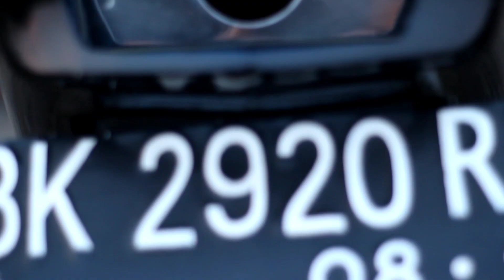CUKUP SETTING INI⁉️KAWASAKI NINJA 2TAK STANDART AUTO NJENGAT|REVIEW NINJA R KIS 2005 STYLE MEDAN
CUKUP SETTING INI⁉️NINJA 2TAK STANDART AUTO NJENGAT|REVIEW NINJA R KIS 2005 STYLE MEDAN

jadi di video ini kawasaki ninja kis biru ini menurut ownernya masih standart belum porting tanpa superkips dan cuman setting pengapian dan jarum karbu ninja kis nya saja, jadi simak saja video ini dan dukung trus motovlog medan khususnya alan motovlog sampai selesai supaya tidak gagal paham.